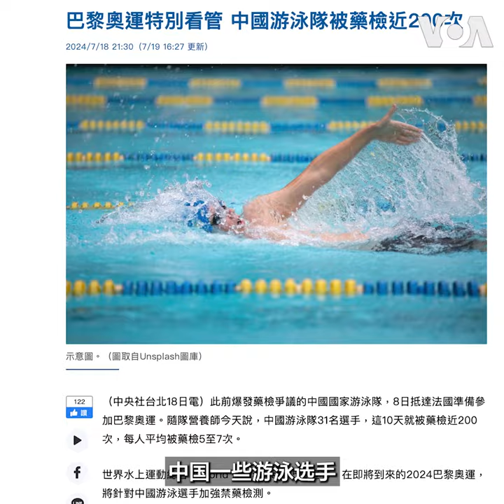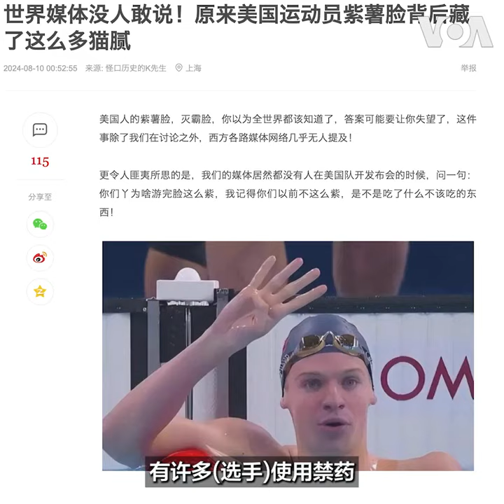美中奥运金牌“并列第一”，观察: 中国煽动反美大打“认知战”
巴黎奥运会闭幕后，美、中两国以各囊括40面金牌的总成绩“并列第一”，随即登上当天微博热搜的榜首。对于赛事期间，中国从官方文件到官媒报道，时而就运动员兴奋剂问题对美国发动攻势，观察人士分析，美中大国竞逐不可避免地延伸至国际体育领域，但中共当局就赛事不断煽动民间的反美情绪，最终目的在巩固自己的统治权。报道：